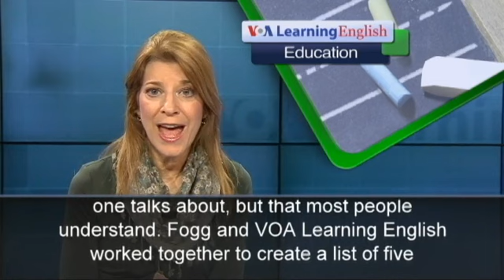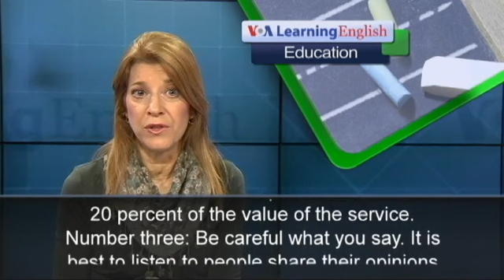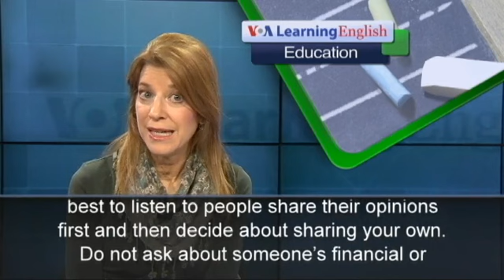The Education Report: New Country Means New Customs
Knowing the rules can be a struggle for people who have recently moved to the United States. Here is some advice to make it easier.